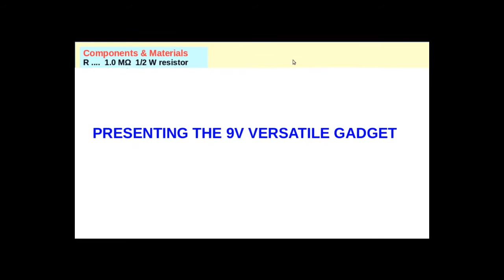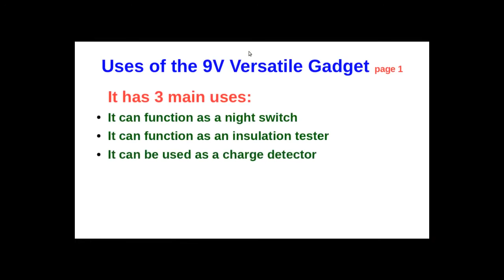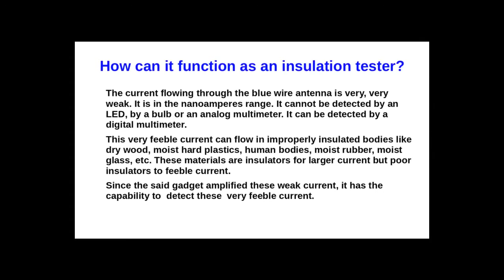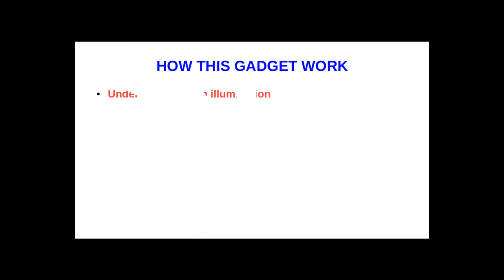Versatile Gadget Breadboard Version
This electronic gadget can be used as a night switch, insulation tester, and a charge detector. It runs on a 9 volt battery. Perform experiments on electric charges very easily and quickly without using an electroscope.